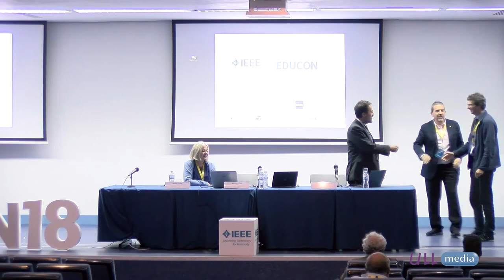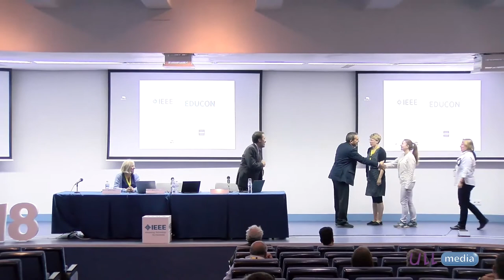Awards Session of IEEE EDUCON 2018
Awards Session of IEEE EDUCON 2018 - Prof. Ernesto Pereda, Doctoral School Director, Universidad de La Laguna, (Spain)